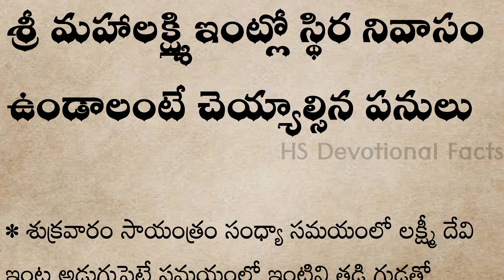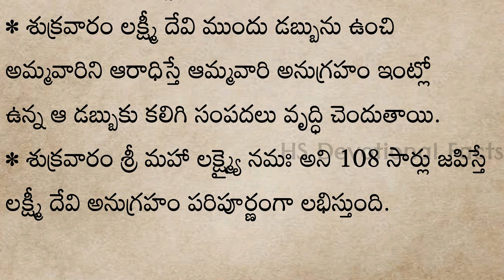లక్ష్మీదేవి స్థిర నివాసం ఉండాలంటే చెయ్యాల్సిన పనులు ||ధర్మసందేహాలు||జీవిత సత్యాలు||నిత్యసత్యాలు